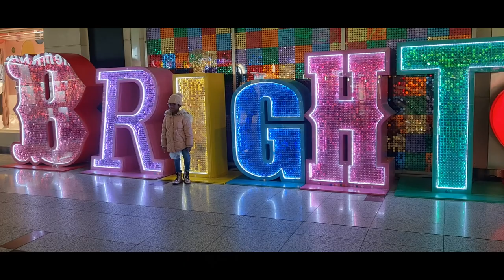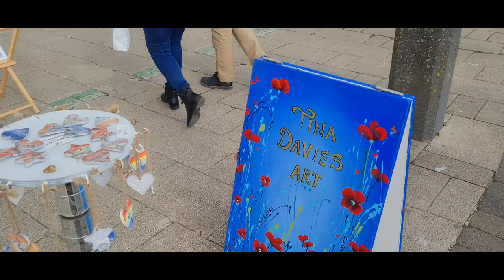Eating at a very expensive restaurant // Family day out Vlog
Hi guys,
in this Vlog, my cousin came to visit my family from Ireland after 5 years of not seeing him!  Follow us to Brighton!